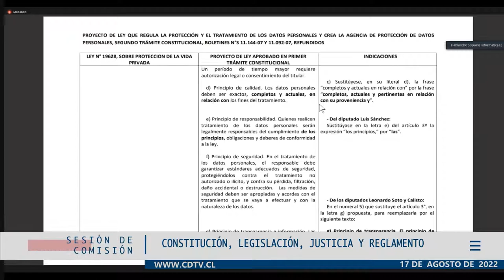Comisión de Constitución / 17 agosto 2022